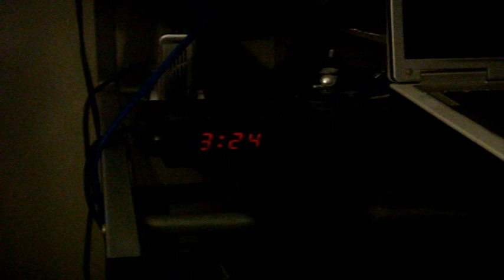Tarantula Feeding Video 117 Part 2 - 100+ Inverts Part 2/2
Well here's the latest Feeding video.  This video is 75 minutes long making it the largest video I've uploaded in my channel's history.  I had to cut it into 2 parts since movie maker doesn't save videos that long.  This is truly the most epic one I've done yet and features nearly 80% of my entire collection

The 2nd Half:

53) Nhandu chromatus - White Striped Bird Eater
54) Poecilotheria bara - Ivory Lowland Ornamental
55) Poecilotheria formosa - Salem Ornamental
56) Cyclosternum fasciatum - Costa Rican Zebra
57) Grammostola pulchra - Brazilian Black
58) Sericopelma rubronitens - Panama Giant Red Rump
59) Grammostola rosea - Rose Hair
60-61) Brachypelma smithi - Mexican Red Knee
62) Theraphosa stirmi - Burgundy Goliath Bird Eater
63) Babycurus gigas - Giant Rusty Thick Tail Scorpion
64) Mastigoproctus giganteus - Giant American Vinegaroon
65) Hadogenes paucidens - Flat Rock Scorpions
66) Brachypelma albopilosum - Curly Hair
67) Orphanaceus phippinus - Filipino Orange
68) Megaphobema robustum - Colombian Giant Red Leg
69) Phormictopus platus - Caribbean Island Bird Eater
70) Thrixopelma pruriens - Chilean Green Velvet
71) Grammostola rosea RCF - Red Phase Rose Hair
72) Haplopus sp Colombia large - Pumpkin Patch
73) Brachypelma auratum - Mexican Flame Knee
74) Pamphobeteus ultramarinus - Ecuadorian Pink Femur
75) Avicularia versicolor - Antilles Pinktoe
76) Psalmopoeus irminia - Venezulean Sun Tiger
77) Ephebopus uatuman - Emerald Skeleton
78) Vitalius paranaensis -Argentinian Brown Bird Eater
79) Psalmopoeus cambridgei - Trinidad Chevron
80) Psalmopoeus reduncus - Costa Rican Orange Mouth
81) Brachypelma vagans - Mexican Red Rump
82) Haplopelma lividum - Cobalt Blue
83) Hysterocrates gigas - Cameroon Red Baboon
84) High Yellow Hypo Leopard Gecko
85-86) Damarchus sp Indonesia - Golden Knee Trapdoor
87) Lasiodora parahybana - Salmon Pink
88) Grammostola rosea - Rose Hair
89) Tapinauchenius gigas - Orange Tree Spider
90) Phormictiopus auratus - Cuban Bronze
91)  Brachypelma sp.
92) Phormictopus cancerides - Haitian Brown Bird Eater
93) Poecilotheria ornata x vittata - Ghost Fringed Ornamental
94) Poecilotheria hanumavilasumica - Rameshwaram Ornamental
95) Poecilotheria striata - Mysore Ornamental
96) Poecilotheria tirgrinawesselli -  Wessel Tiger Ornamental
97) Ephebopus murinus - Skeleton
98) Tityus stigmurus - Slender Back Scorpion
99) Androctonus bicolor - African Black Fat Tail Scorpion
100)  Grammostola pulchripes - Chaco Golden Knee
101) Tapinauchenius elenae - Gold Tree Spider
102) Tapinauchenius latipes - Ghost Tree Spider